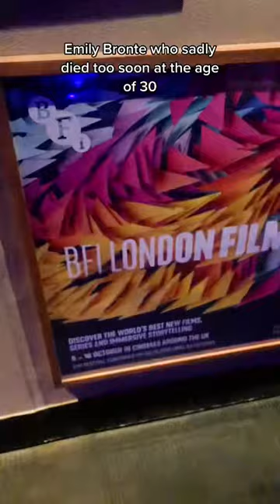Emily | Emma Mackey And Frances O’Connor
Emily screening at BFI London with an introduction from Emma Mackey And Frances O’Connor